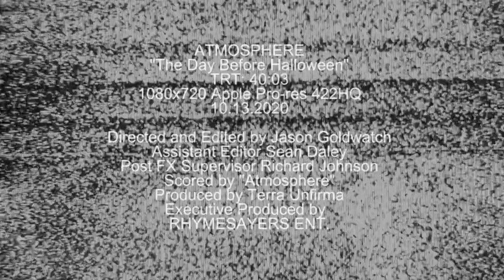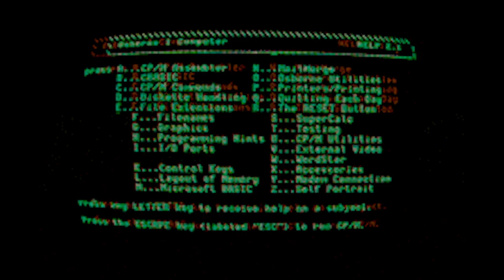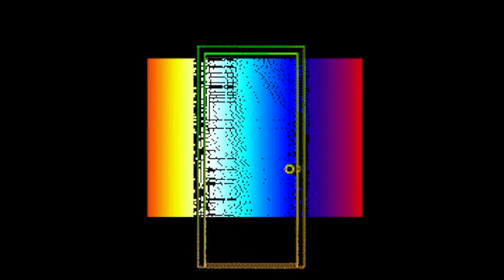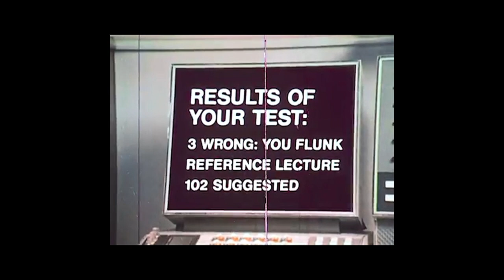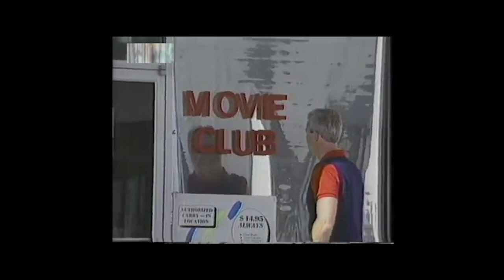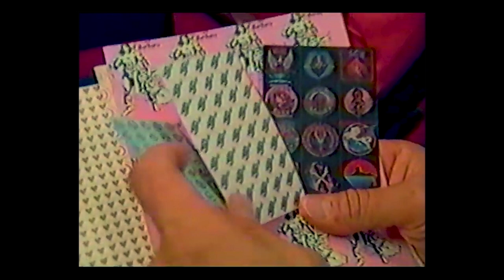Atmosphere - The Day Before Halloween (The Movie) with Rapper Slug Interview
CREDITS: Director & Editor – Jason Goldwatch
Assistant Editor – Sean Daley
Post FX Supervisor – Richard Johnson
Musical Score by Atmosphere
Produced by Terra Unfirma
Post Production Supervisor – Jordon Daley
Executive Produced by Rhymesayers Entertainment

Contains elements of the horror game "VHS, 1986"; play the original game